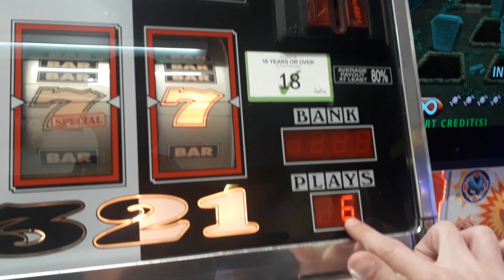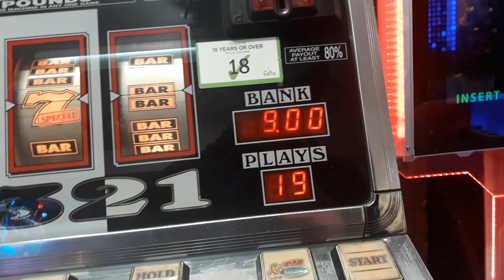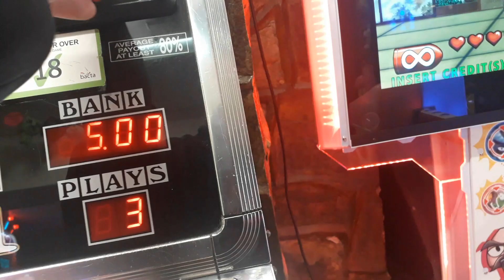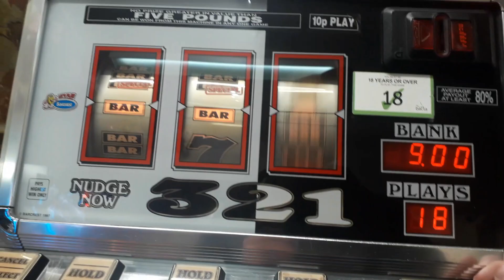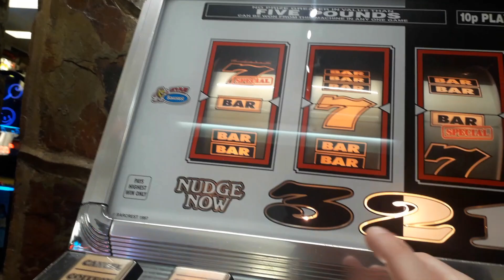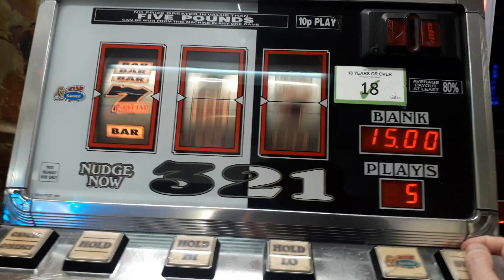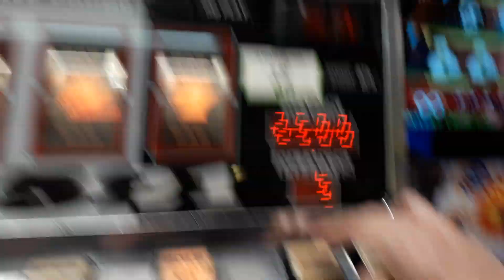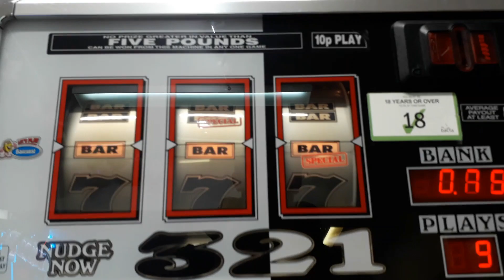retro fruit machine barcrest black and white special 5jackpot sevens features 2024 uk arcades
just played point blank x and in 4 spins got a les straight away jackpot

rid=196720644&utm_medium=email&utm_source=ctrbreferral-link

big thanks to my loyal patrons :
Nicholas House
robert